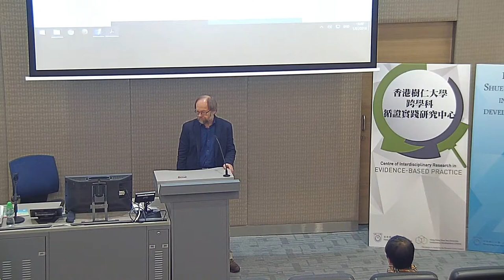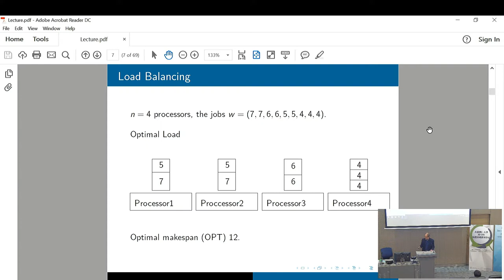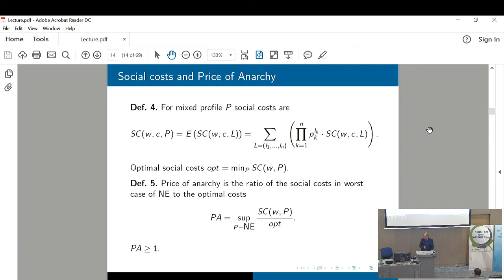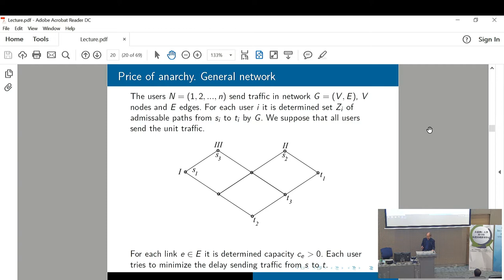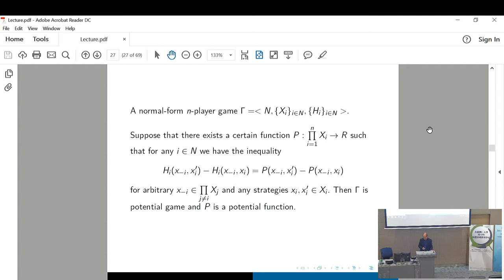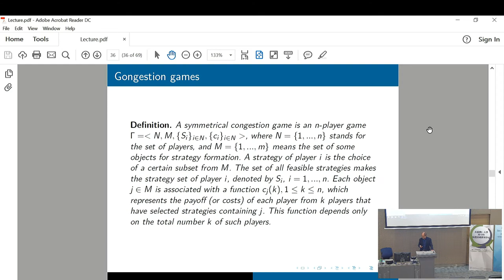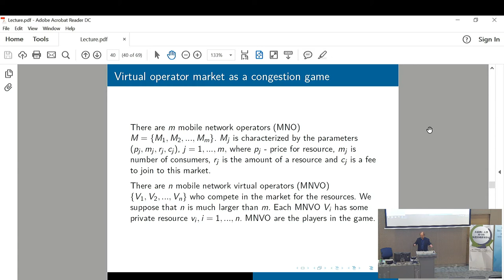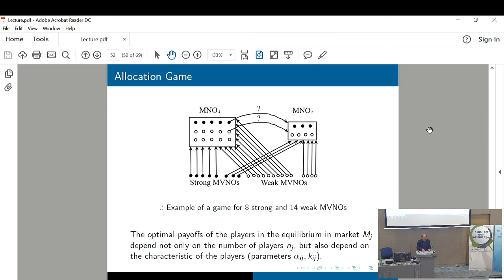Networking Games and Applications [by Prof Vladimir Mazalov]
Topic: Networking Games and Applications
Speaker: Prof. Vladimir Mazalov
Date: 31 January 2018 (Wednesday)
Venue: RLB303, Research Complex, HKSYU
Language: English